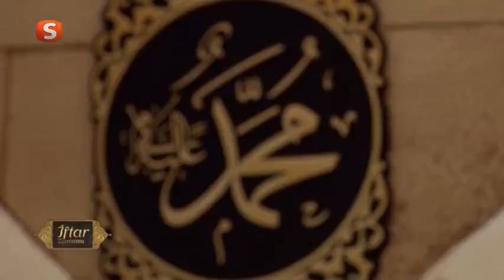Ramazan 2015 | Gökmen Kulakların Pasını Sildi | İftar Zamanı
Samanyolu Tv'de yayınlanan, Ahmet Bozkuş'un sunduğu 22 Haziran 2015 tarihli İftar Zamanı programı Küre Tv'de...